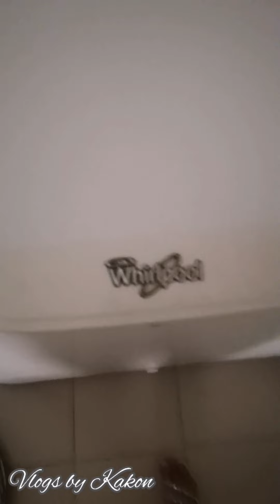সকাল সকাল আম্মুকে জোর করে বাজারে নিয়ে যাই।ডেইলি ভ্লগ।